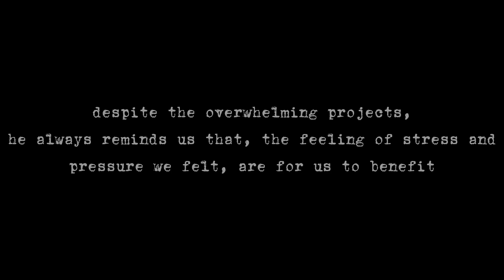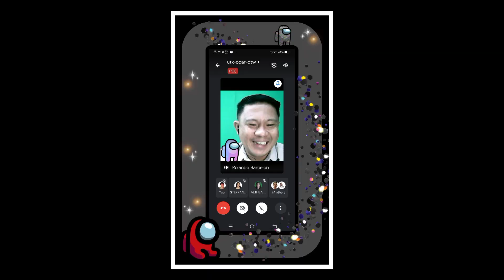Recitation Time (Cations, Anions / Polyatomic Ions)